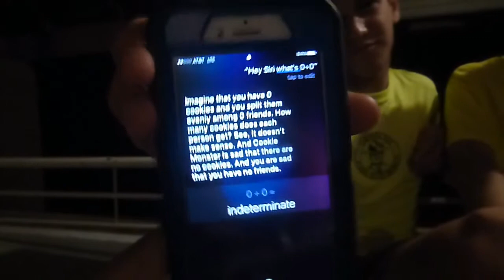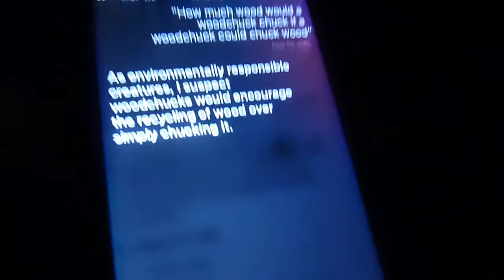Having Fun With Siri!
HEY WHAT'S UP CHEEZZERS! I hope you guys enjoy the video as much as I did!